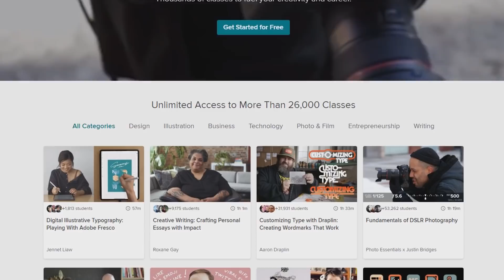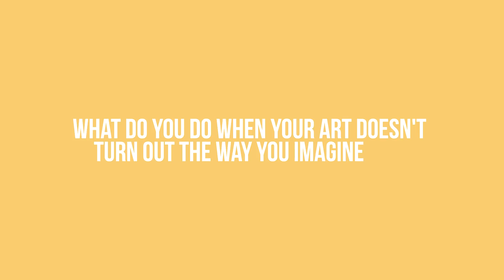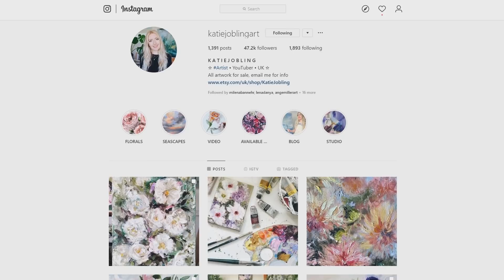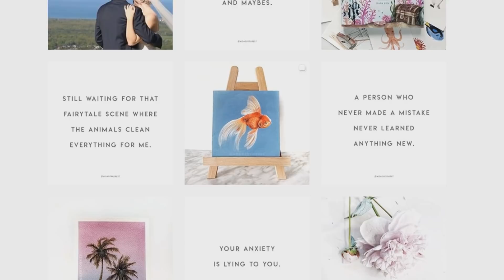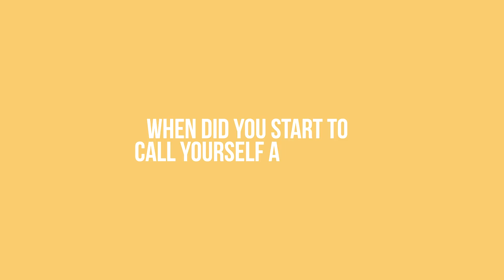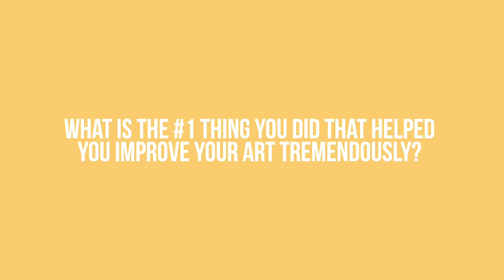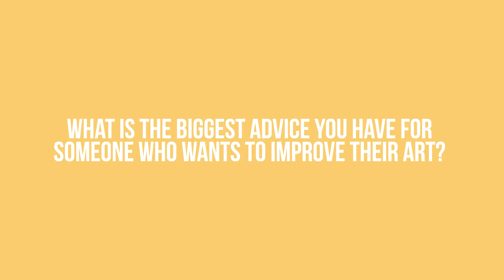Dealing with Self-Doubt as an Artist: How to Stay Confident and Keep Going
Get inspired, start learning and get two months of Skillshare Premium for FREE I got a lot of questions about, how do you deal with criticism, with the fear of wasting your art supplies, how do you build and gain confidence in your art, when do you call yourself an artist and how do you even improve your art? That's why I invited some of my successful artist friends Jenna Rainey, Joly Poa, Dana Fox (wonderforest) and Katie Jobling to share their wisdom with all of us! I really hope it'll be helpful!!

2:35 Do you compare yourself to other artists?
5:38 What do you do when your art doesn't turn out the way you wanted it?
8:33 How do you deal with criticism?
13:05 Are you afraid of wasting your art supplies?
15:57 How did you gain confidence in your art?
19:23 When did you start calling yourself an artist?
22:39 What was the number one thing you did that improved your art?
26:11 What is the biggest advice you have for someone who wants to improve their art?

Huge shoutout to my artist friends who came over to my channel! Thank you so much for your time!

❤ Jenna Rainey

❤ Dana (wonderforest)

❤ Katie Jobling

Pricing Your Work: How to Value Your Work as a Freelancer
Creating Art that Sells: A Working Artist’s Guide | Learn with society6

- Camera Canon 80D
- Canon Macro Lens
- Camera Lens Sigma 30mm F1.4
- Canon Powershot G7 X
- Studio Light

~mako

♫ MUSIC ♪